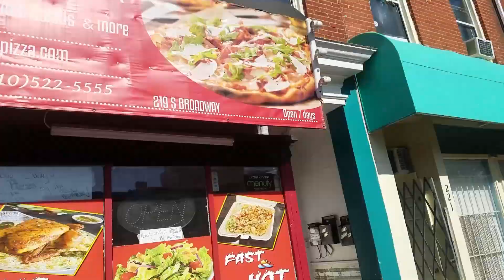Live in Upper Fells Point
Upper Fells Point has so much to offer for its residents. Learn why it would be a great place for you to live!